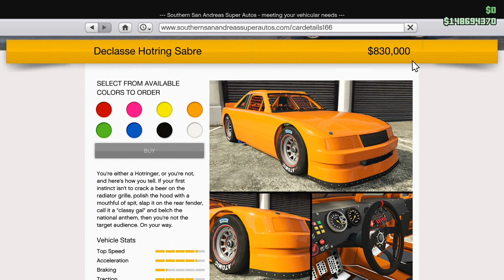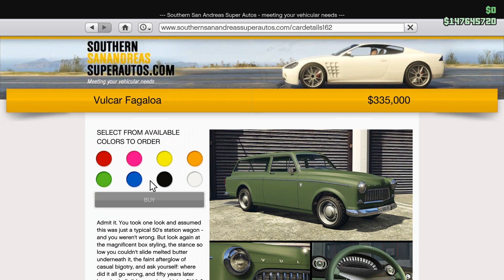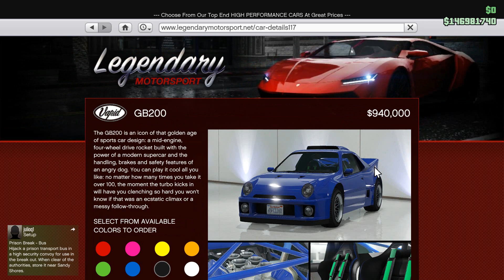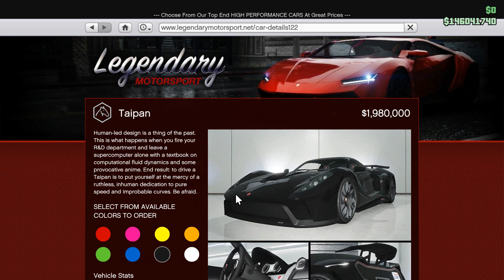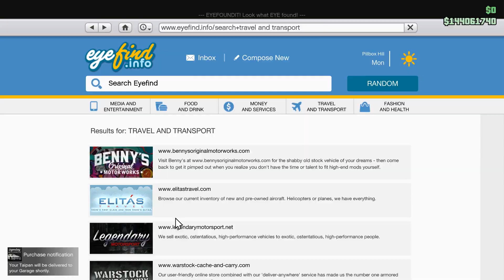GTA Online-SA Super Sport Series- All DLC Content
GTA V ONLNIE

Hope you enjoyed this video! Thanks guys and have an awesome day ( N.C.GAMING). see you tommorow.
Sound track in the videos :
 Tobu - Candyland
 LarsM - Lovers
 Ash O'Connor - You
 JPB - Levitate (feat. Joe Erickson)
 Disfigure - Hollah!
 Mendum - Elysium
 Vidya Vidya - Safari Fruits
 JPB - High
 Electro-Light - Symbolism
Alan Walker - Force
21/3/2018 GTA V